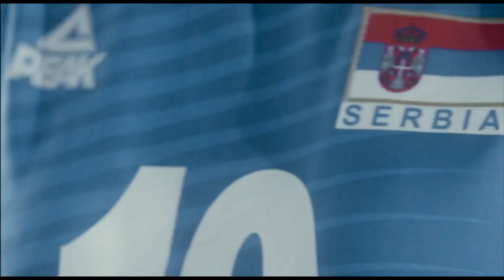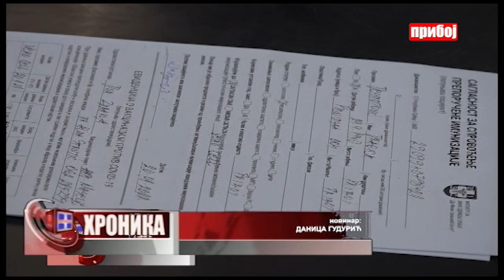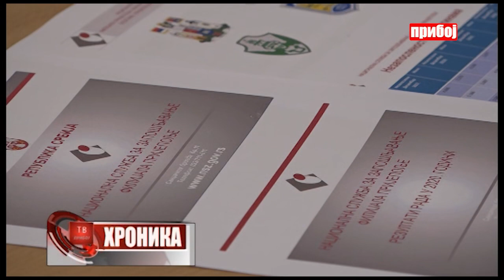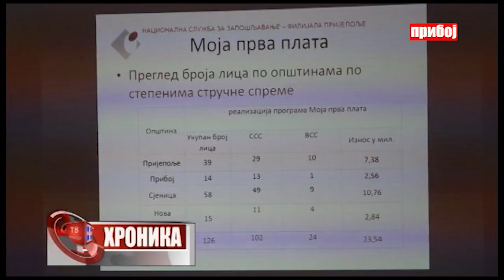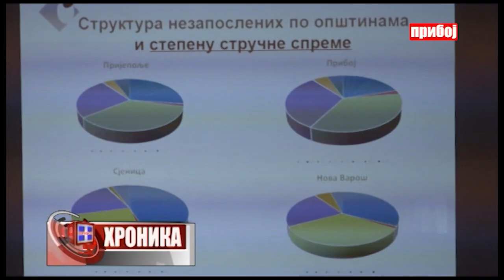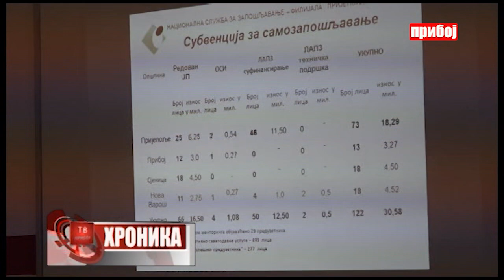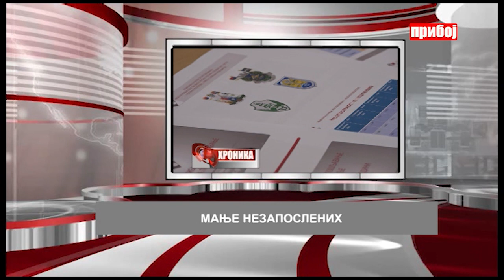Hronika televizije Priboj 22.01.2021